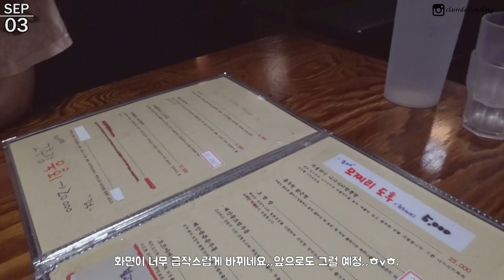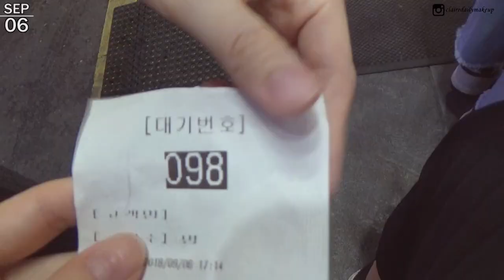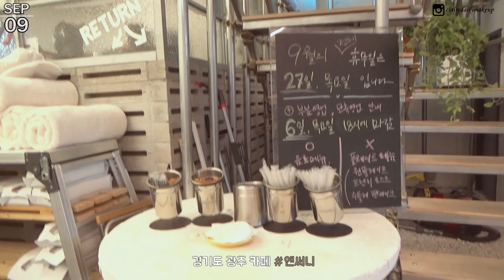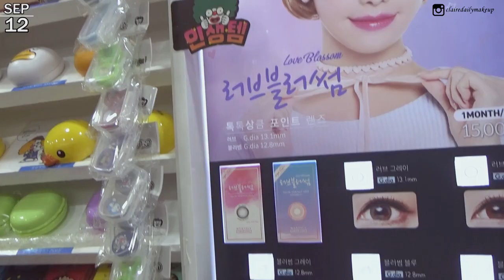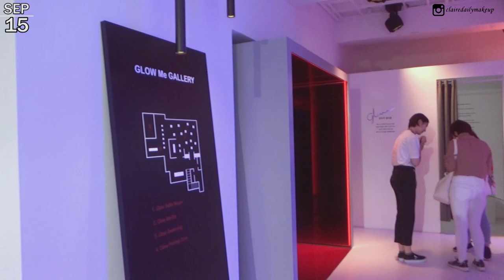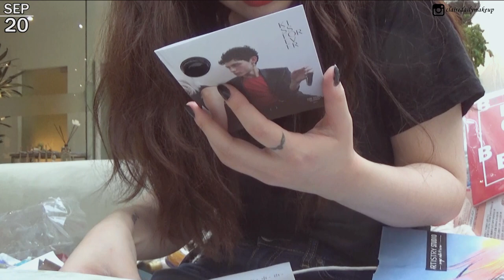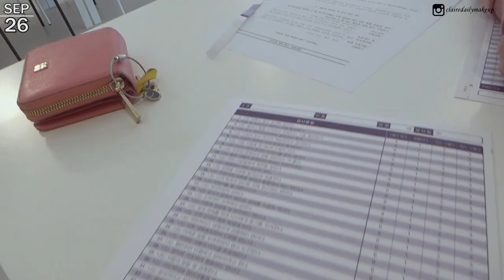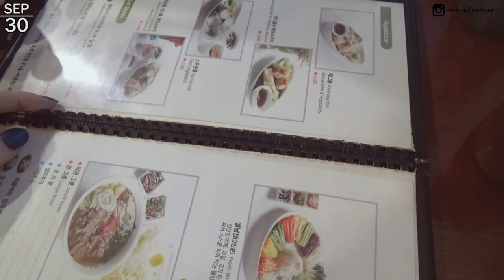티끌모아 브이로그🔥 9월의 일상 (미샤플래그십스토어/얼루어뷰티페어/삐에로쑈핑몰/곱창쌀국수) | 클레어데일리메이크업